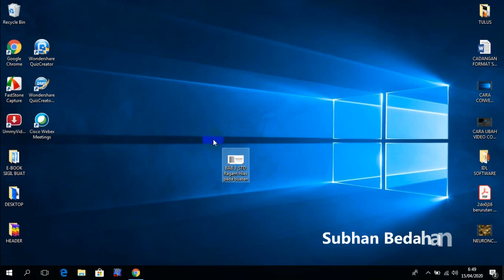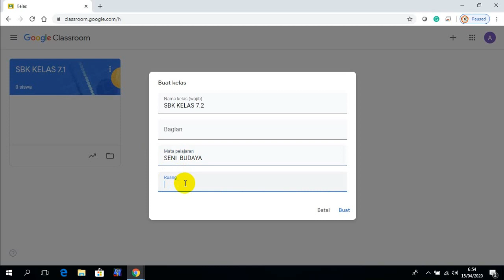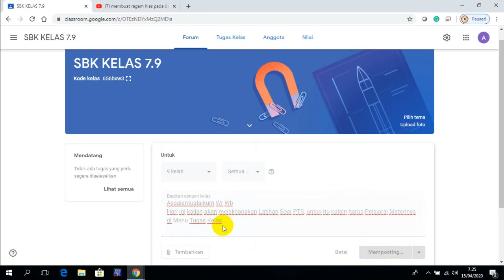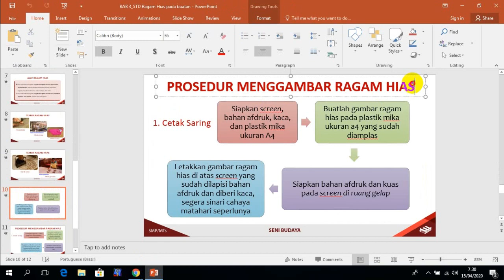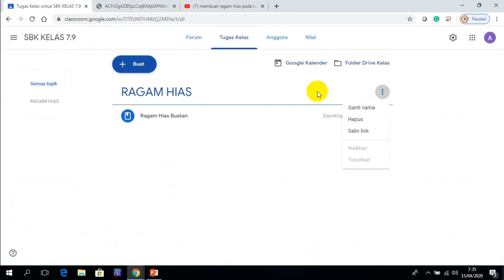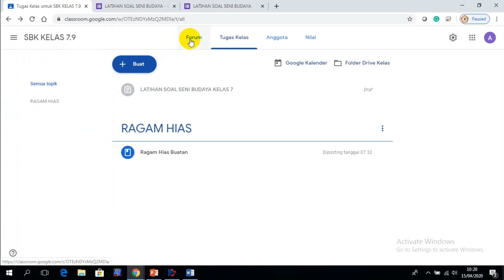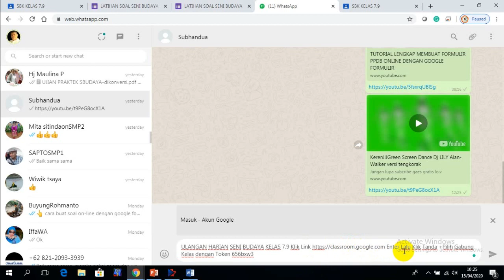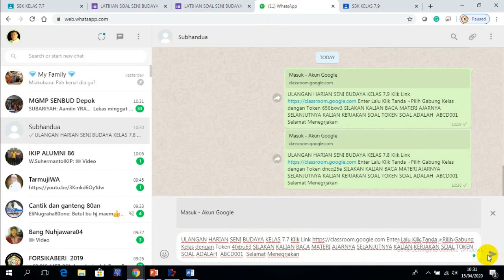BUAT KELAS GOOGLE CLASSROOM SAMPAI SHARE SOAL KE SISWA BAGI PEMULA YANG AKAN BISA MEMBUAT TES ONLINE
Cara membuat Kelas, upload Pengumuman, Upload Materi, Import Soal Google Form dan Cara mengirim Link Classroom, Token Kelas, Token Soal google Form ke Whatsapp (WA) siswa di Banyak Kelas